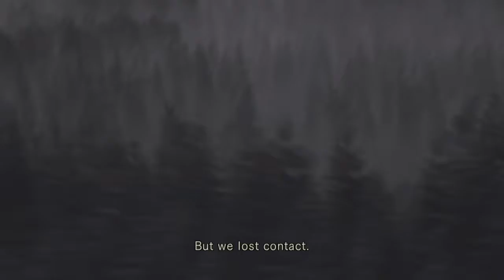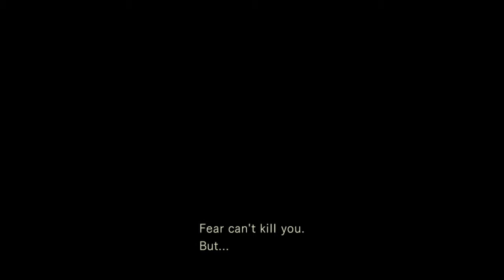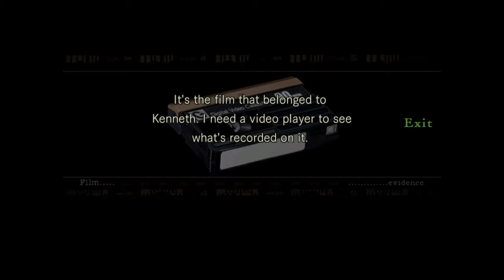Resident Evil HD Remaster #1 Fun But Scary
Remastered version of the 1996 classic that I never played, sorry no facecam for this one.